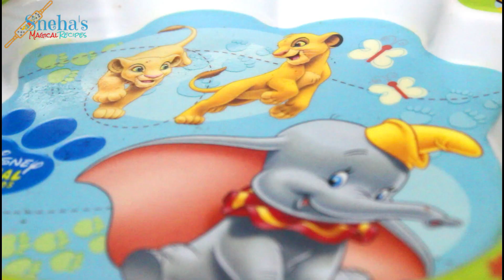rice balls recipe|चटपटे राइस बॉल्स|monsoon recipe|Sneha's magical recipe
चटपटे राइस बॉल्स बचे हुवे चावल से

Ingredients

Rice cooked-3cups
Beetroot-1 grated
Carrot-1grated
Boiled potatoes-4
Chillies-4 to 5 chopped
chilli flakes-1 tbps
Rice flour-3 to 4 tbps
Lemon- 1
Salt- As per taaste